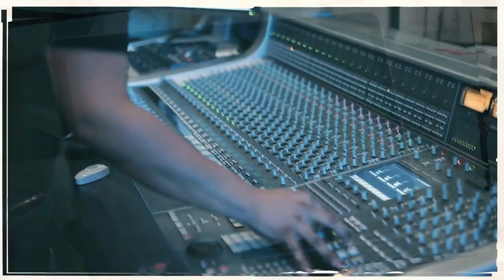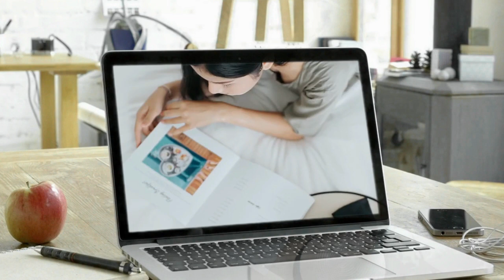GOLDISC MEMORIES @AKU MENUNGGU KEDATANGANMU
Diawali sempat ketemu, berinteraksi, klop. Ya sudah, muncul ketertarikan, lalu kalau gak pernah ketemu.. ya pasti ditunggu. kangen sepertinya...